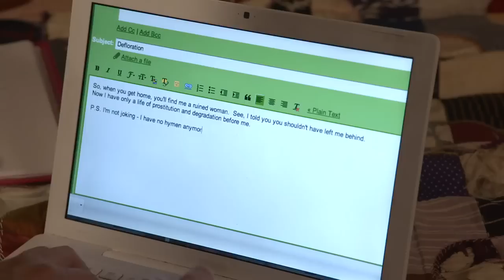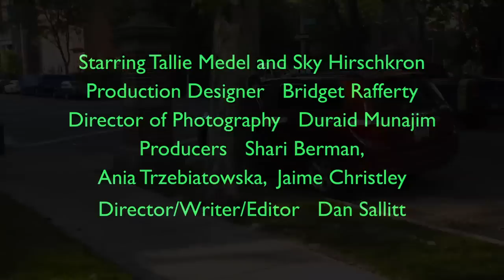The Unspeakable Act Trailer (2013) - Drama Movie HD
17-year-old Jackie is in distress as her older brother Matthew gets his first girlfriend and prepares for college. Though Matthew does not share her incestuous desire, Jackie fights the intrusion of reality on her idyllic childhood world.